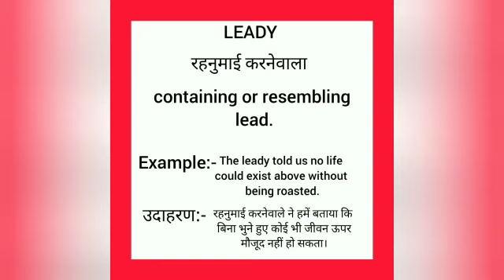Leady meaning in hindi || leady ka matlab kya hota hai || word meaning english to hindi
leady meaning in hindi
leady ka matlab kya hota hai
english to hindi
word meaning
what leady
leady का हिंदी अर्थ